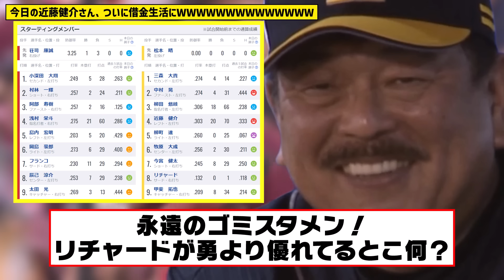【ホークス4連敗で借金生活】今日の近藤健介さん、マジでイラつくクソ試合でついに借金生活WWWWWWWWWWWWW【2023/08/27】